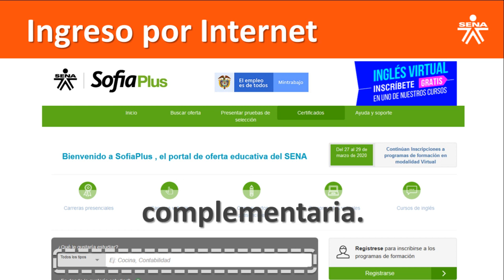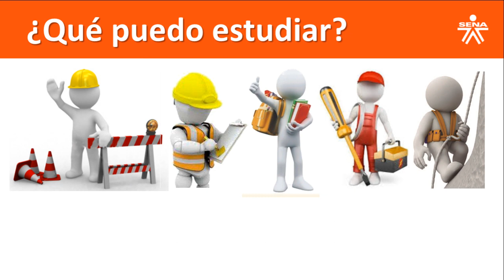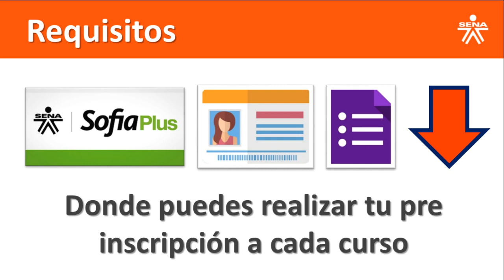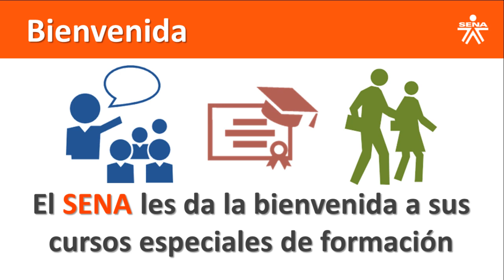Cursos gratis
Te invito a Llenar la siguiente encuesta para invitarte a los proximos curso